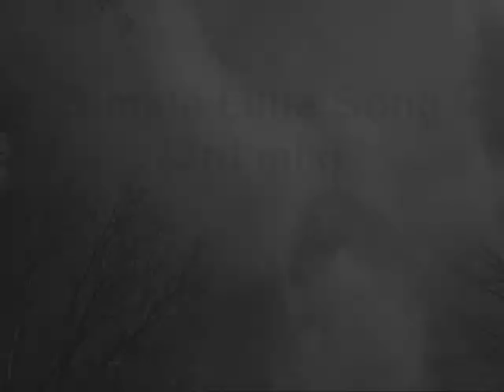03 Simple Little Song - 3rd mix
love, light, learn, live.
jsm